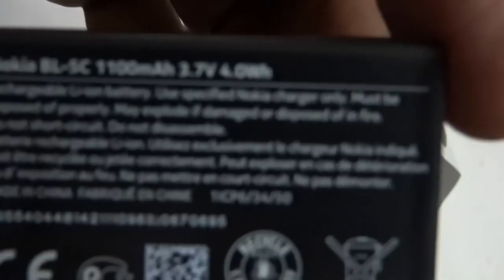Nokia 215 Dual Sim Mobile Unboxing video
Key Features of Nokia 215

    2.4-inch LCD Transmissive Screen
    FM Radio
    Dual Sim (GSM + GSM)
    Alphanumeric Keypad
    Bluetooth Support
    Expandable Storage Capacity of 32 GB

 Specifications of Nokia 215 (Black)
GENERAL FEATURES
Brand  Nokia
Handset Color  Black
Form  Bar
Keypad  Yes, Alphanumeric
SIM Size  Mini SIM
Call Features  Speed Dialing, Loudspeaker, Call Divert
SIM Type  Dual Sim, GSM + GSM
Model ID  215
In the Box  Handset, Nokia Stereo Headset WH-108, Charger, User Guide, Battery
Camera
Video Recording  Yes, 320 x 240, 15 fps
Other Camera Features  Fixed Focus
Zoom  Digital Zoom - 2x
Primary Camera  Yes, 0.3 Megapixel
Multimedia
Video Player  Yes, Supports H.263, MJPEG, AVI, MPEG4, AVC, H.264
Sound Enhancement  Integrated Hands-free Speakers
Ringtone  MP3
Music Player  Yes, Supports MP3, AAC-LC, AAC, MIDI, WAV, LPCM
FM  Yes
Internet & Connectivity
Audio Jack  3.5 mm
Preinstalled Browser  Opera Mini
Bluetooth  Yes, v3, Supported Profiles (HSP 1.1, OPP 1.1, PBAP 1.0, HFP 1.5)
Charging Point  Micro USB
GPRS  Yes, 85.6 kbps
EDGE  Yes, 236.8 kbps
USB Connectivity  Yes, micro USB, v2
Other Features
Phone Book Memory  1000
Call Memory  Yes
SMS Memory  Yes
Important Apps  Facebook, Twitter, Messenger
Additional Features
Glance Screen, Vibrating Alerts, 4-way Navi Key, Micro-USB-B System Connectors, Peer-to-peer Sharing: BT Slam, Voice Recorder, Device Lock, PIN Code, Device Lock Password, Application Certification, Font Magnification, Calculator, Clock, Calendar, Converter, Reminders, Alarm Clock with Ringtones, Fl...View More
Display
Resolution  QVGA, 320 x 240 Pixels
Type  LCD Transmissive
Size  2.4 Inches
Color  262 K
Dimensions
Weight  78.6 g
Size  50x116x12.9 mm
Warranty
Warranty Summary  1 year manufacturer warranty for Phone and 6 months warranty for in the box accessories
Battery
Talk Time  20 hrs (2G)
Standby Time  504 hrs (2G)
Expandable Memory  microSD, upto 32 GB
Memory  8 MB RAM
Platform
Operating Freq  GSM - 900, 1800
OS  Nokia OS (Series 30
Nokia 215 Dual Sim Mobile Unboxing review video
list of country using this mobile

Australia,
Netherlands Antilles,
Denmark,
Switzerland,
South Africa,
New Zealand,
Finland,
Singapore,
Norway,
United Kingdom,
Netherlands,
Germany,
United States,
Canada,
Austria,
Barbados,
Ireland,
Belgium,
France,
Sweden,
Taiwan,
Kenya,
Trinidad and Tobago,
Greece,
Chile,
Qatar,
Croatia,
Italy,
Puerto Rico,
Spain,
Poland,
Nigeria,
Malta,
Portugal,
Kuwait,
Czech Republic,
Brazil,
Mexico,
Japan,
Hong Kong,